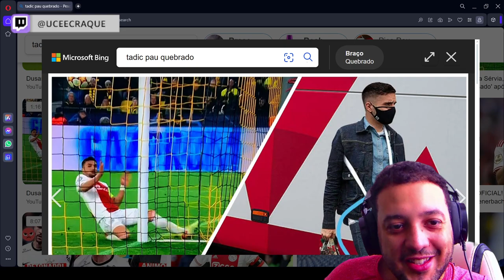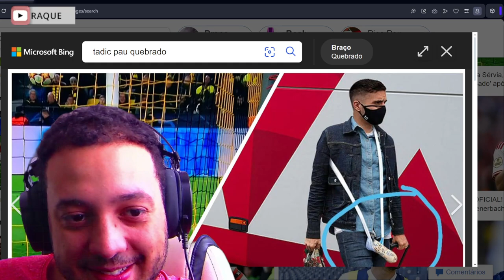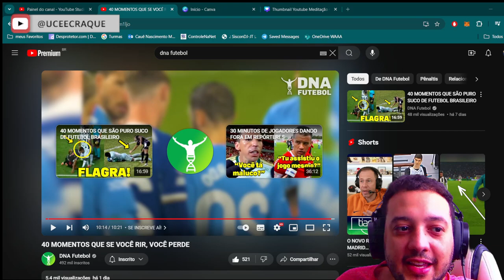TENTE NÃO RIR - MOMENTOS ENGRAÇADOS DO FUTEBOL